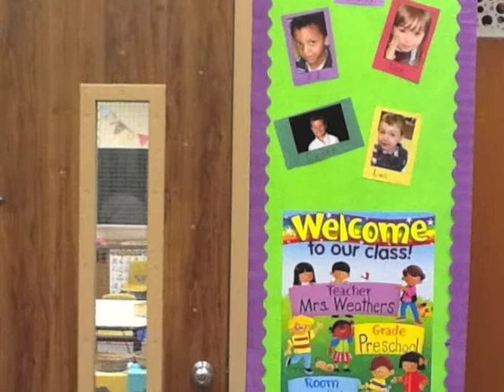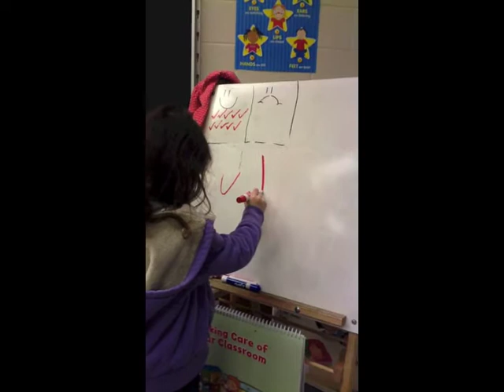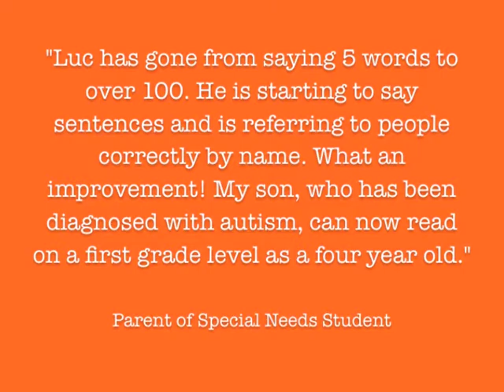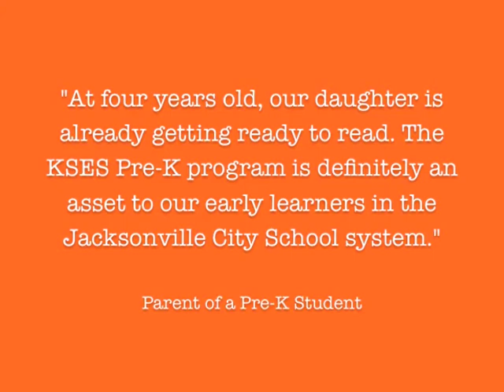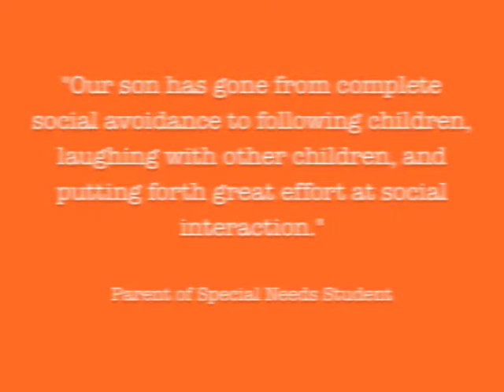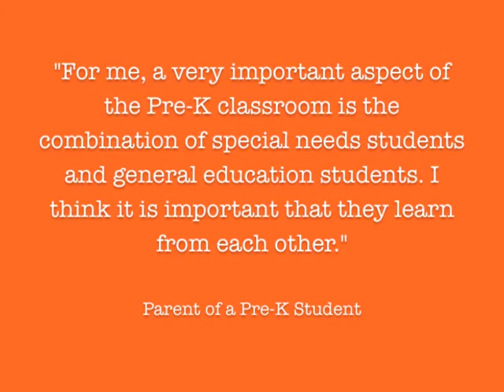KSE Pre-K 2012-2013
Kitty Stone Elementary School